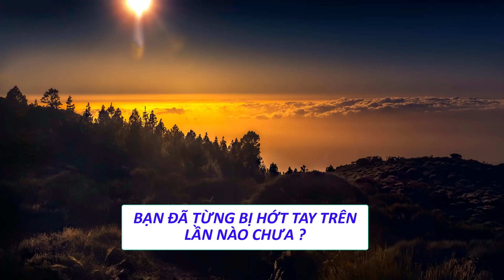Bạn đã từng bị hớt tay trên lần nào chưa ?